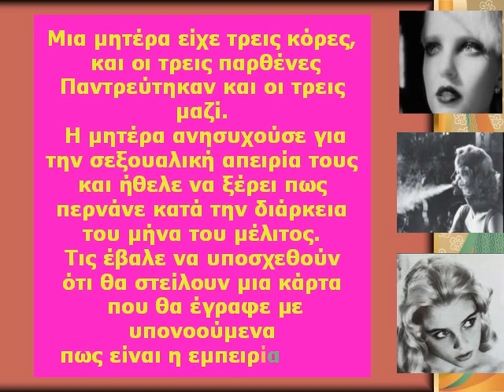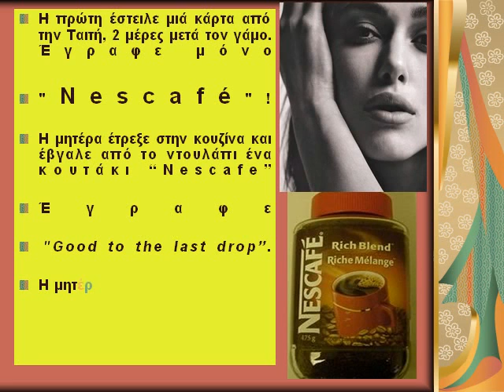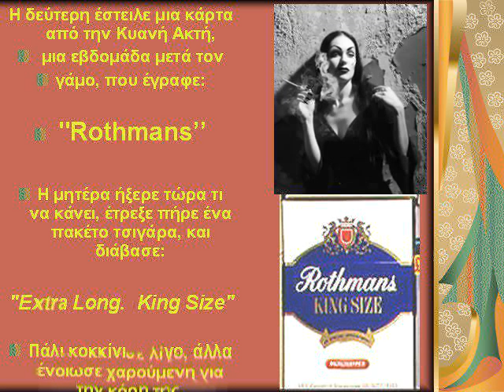Judi Alice and Katy secret love story 2013-0038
My level of sarcasm
 is to a point
 where I don't even know
 if I'm kidding or not.